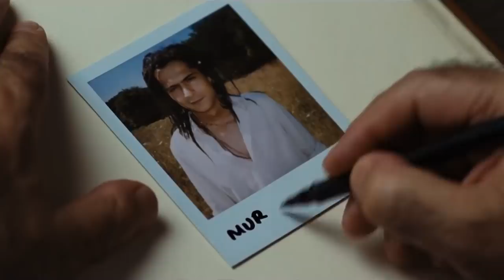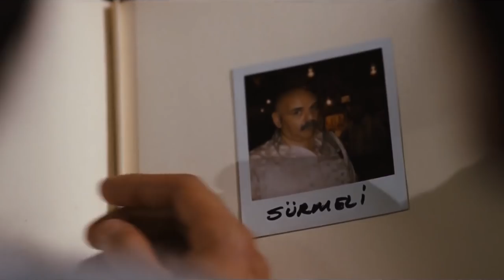El Matón | Película Turca Completa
Ali Osman es un matón importante, que es una profesión ilegal, quien tiene su propia ética diferente de los otros matones. Ali Osman es muy famoso en su comunidad y asume una actitud protectora de la gente oprimida. Devran es un personaje que se opone a Ali Osman dejándose llevar por la emoción de la juventud. Sus últimos objetivos son cobrar la fuerza y ganar un terreno más sólido en esta comunidad actuando como un matón. Una comunidad ilegal está a punto de una guerra nueva. En esta película que fue rodada por Ömer Vargı y cuyo guion fue escrito por Yavuz Turgul, los papeles prinicpales son Şener Şen y Kenan İmirzalıoğlu.

Director: Ömer Vargı
Actores: Şener Şen, Kenan İmirzalıoğlu, Aslı Tandoğan
Género: Policíaca, Drama
Año: 2007